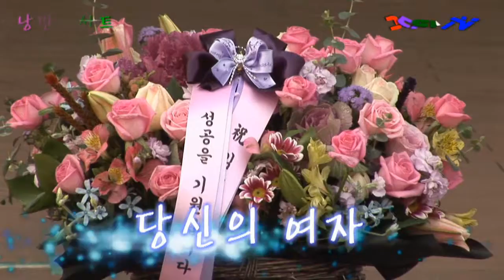가수 임단아=당신의 여자=원곡 임단아=2015 가을낭만 콘서트 월미도 학무대에서 2015년 11월 28일=영상은=010-9428-6546